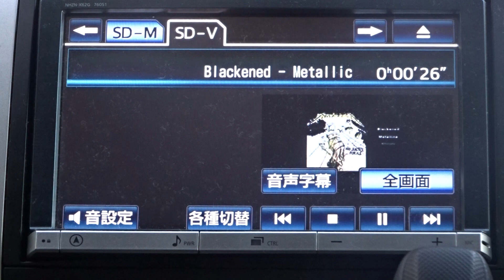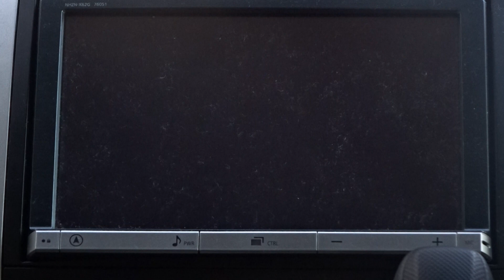【カーナビでカラオケしてみた】 空耳アワー バケツリレー (Blackended / Metallica) 20171030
【カーナビでカラオケしてみた】
空耳アワー バケツリレー (Blackended / Metallica)
20171030
(Metaleaman)

おやじ復活！ヘビメタる！
乙女が目覚めてヘビメタる！
みんなで一緒にヘビメタろう！
ジャパニーズ・クレイジーワンボーカリスト
ジャパニーズメタルの伝道師
【Metaleaman】

2018/09/16　於：東京・荻窪・杉並公会堂